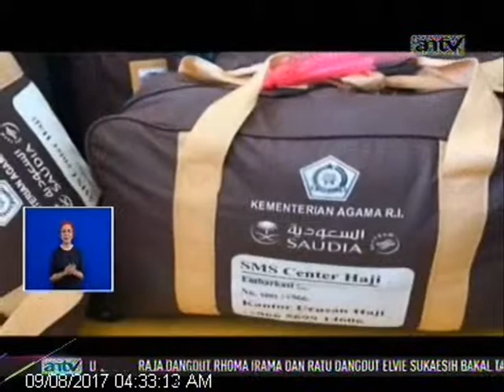Barang Jamaah Haji Melebihi Kapasitas